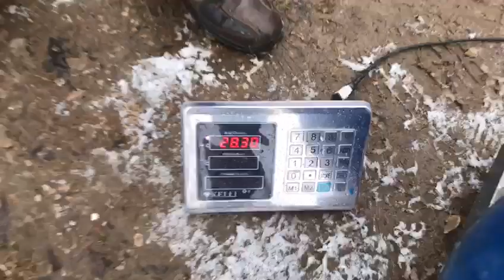Всем ещё раз привет, 4 серия зарыбление форелью.